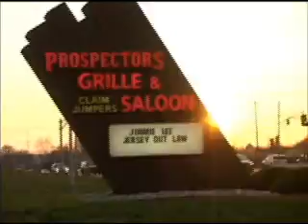Jimmie Lee - Promo Prospectors Bar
The Jersey Outlaw